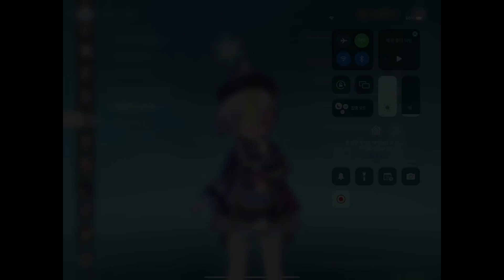Oops Lv1 Sword Qiqi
Music used in the vid:
Any Last Words? SeeH Remix - Original Song by HOYO-MIX
Space Walk - HOYO-MIX Honkai Star Rail OST

Genshin Impact Genshin Gameplay Genshin Party Showcase Fights MyLittleHuTao Hu Tao Hu Tao Gameplay Funny Moments Montage Elemental Reactions Vaporize Melt Overload Crystallize Electro Pyro Cryo Hydro Anemo Geo Shot on iPad Spiral Abyss Open World Fighting Monsters Kairagi Nobushi Fischl Beidou Bennett Ayaka Diona Xingqiu Venti Elemental Skill Elemental Burst Artifact Enhancement Painful Moments Retry Rosaria Eula Ayaka Speedrun Ara Ara SHIKI Shiki party showcase Masanori Speedrun Noelle C6 Serpent Spine Raiden Shogun Raiden Ei Magatsu Mitake Narukami no Mikoto Coop Series Yae Miko Naganohara Yoimiya Kamisato Ayaka Sangonomiya Kokomi Gorou Arataki Itto Kujou Sara Kaeya Aloy Diluc Jean Barbara DPS Support Sub DPS Magatsu Mitake Narukami no Mikoto Raiden Weekly Boss Wish Pull Qiqi C1 No Kokomi Raiden C6 Sara Barbara Noelle Beidou Fischl Electro Reaction Party Freeze Reaction Party
Geo Party Yun Jin Rosaria Venti Anemo Traveler Yelan Kuki Shinobu Yae Miko Raiden Ei Kujou Sara Inazuma Electro Trio Yelan Yelan C1 Aqua Simulacra Gameplay Coop Cooperation Mode SHIKI AR 59